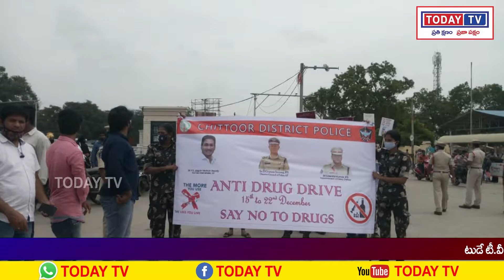todaytv.పాలకొల్లు గాంధీ బొమ్మ సెంటర్ వద్ద అమరావతి సంఘీభావ యాత్ర కు పెద్ద ఎత్తున తరలివచ్చిన రైతులు